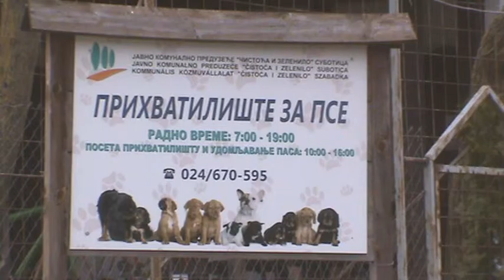Veselin Sukovic intervju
super-info.rs

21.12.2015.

Intervju

Veselin Šuković: U JKP „Čistoća i zelenilo“ je došlo do kvalitativnog pomaka u odnosu prema otpadu

Usvojili smo filozofiju da od otpada treba stvarati novu vrednost.

Podela tipskih kanti za prikupljanje otpada iz domaćinstava je krajem godine vršena u MZ "Aleksandrovo", a Javno komunalno preduzeće „Čistoća i zelenilo“, po rečima tehničkog direktora Veselina Šukovića, u narednoj godini planira podelu tipskih kanti i u drugim gradskim i prigradskim naseljima.
- Lokalna samouprava je krajem godine obezbedila 3 hiljade kanti za prikupljanje kućnog otpada u domaćinstvima. Kante su podeljene na teritoriji cele MZ "Aleksandrovo" i delova MZ "Dudova šuma" i MZ "Palić". U dogovoru sa Sekretarijatom za zaštitu životne sredine u planu za narednu godinu je da se iz gradskog budžeta i sredstvima JKP„Čistoća i zelenilo“, izdvoje sredstva za nabavku kanti za celokupnu površinu MZ "Palić", deo MZ "Dudova šuma", a takođe i odnošenje komunalnog otpada sa teritorije prigradskih mesnih zajednica. Reč je o 16.700 kanti koje treba podeliti, a u JKP „Čistoća i zelenilo“ razmišlja se da svako domaćinstvo dobije po 2 kante kako bi se mogla vršiti selekcija otpada na mestu njegovog nastanka, što je prvi korak u sistemu upravljanja otpadom, gde otpad može biti sirovina koja će obezbeđivati prihode, kaže Šuković.

Kada je reč o izgradnji Selektivnog centra čija je projektna vrednost oko milion i po evra, projektno - tehnička dokumentacija je praktično dovedena do dobijanja građevinske dozvole.
- Potrebno je još samo izvršiti deo uređenja odnosa na detaljnom planu regulacije, s aspekta objedinjavanja parcela, a postupak u Zavodu za urbanizam je u toku i za očekivati je da će biti završen početkom iduće godine, kaže Šuković i dodaje da je prikupljena kompletna dokumentacija za ishodovanje građevinske dozvole.

Kod izgradnje postrojenja za proizvodnju biogasa, Šuković kaže da je idejno rešenje usvojeno i raspisan je tender za projektovanje idejnog rešenja i projekta za građevinsku dozvolu, a ovaj postupak je u toku.
- Za ovo energetsko postrojenje smo predvideli 2 modula od po 0,5 megavata, a ono na godišnjem nivou treba da proizvede oko 8 miliona kWh električne energije, od čega bi milion kWh bio dovoljan za funkcionisanje Selektivnog centra i postrojenja za proizvodnju biogasa, a preostalih 7 bi bilo stavljeno u funkciju elektro sistema Srbije. Gradu smo predložili da toplotna energija koja je nusproizvod kod postupka proizvodnje biogasa, bude usmerena, ili za zagrevanje domaćinstava u MZ "Aleksandrovo", ili za zagrevanje Gradske bolnice. Mislim da je ovakav način razmišljanja u ovom preduzeću doveo do kvalitativnog pomaka u odnosu prema otpadu. Usvojili smo filozofiju da od otpada treba stvarati novu vrednost.

Kada je reć o Prihvatilištu za pse u kom je trenutno smešteno 90 pasa, Šuković kaže da se do kraja ove, ili početkom naredne godine očekuje njegova registracija i otpočinjanje sa radom u punoj formi, a predviđena je i izgradnja 50 boksova u tzv "nečistom delu". Takođe, stvoreni su preduslovi za aktivno udomljavanje pasa, kako u zemlji, tako i u inostranstvu. Tokom ove godine je udomljeno oko 40 pasa, ali po rečima Šukovića, kod rešavanja problema pasa lutalica trebalo bi da se promeni svest ljudi, da ne napuštaju kućne ljubimce.

U sklopu izgradnje Regionalne deponije, neophodno je zatvoriti postojeće privremeno odlagalište smeća Aleksandrovačka bara. Tokom septembra JKP„Čistoća i zelenilo“ je pokrenulo tendersku dokumentaciju za prikupljanje ponuda za izradu parametara analize zagađenosti tla, vode i vazduha na telu deponije, kako bi se mogao pripremiti projekat za njegovu rekultivaciju.
- Očekujemo da u prva 3 meseca iduće godine dobijemo sve parametre i projektni zadatak za raspisivanje projekta rekultivacije, nakon kog sledi projektovanje i očekujemo u 2017.godini, po otpočinjanju rada Regionalne deponije, počnemo i samu tehničku izradu rekultivacije i sanacije prostora Aleksandrovačka bara, kaže Šuković.

U skladu sa vremenskim prilikama, iako snega još nema u najavi JKP„Čistoća i zelenilo“ je spremno da dejstvuje u slučaju snežnih padavina.
- Tokom avgusta je nabavljena so, kameni agregat, zaključili smo ugovore sa podizvođačima u smislu nedostajuće mehanizacije i spremno dočekali početak zimske sezone. Zimska služba je u stanju pripravnosti tokom 24 časa, kaže tehnički direktor  JKP„Čistoća i zelenilo“, Veselin Šuković.